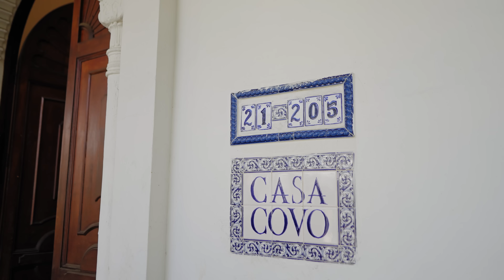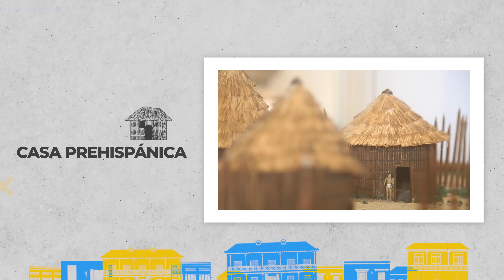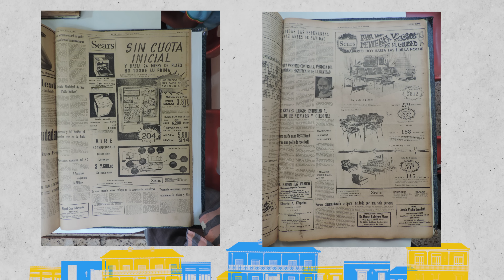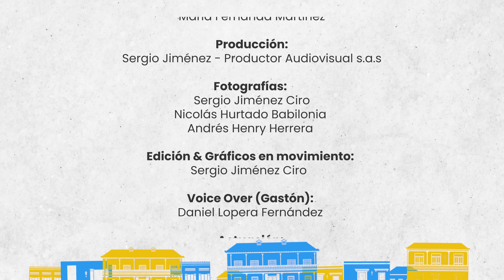RUTA POR LA HISTORIA DE CARTAGENA 2022 VIDEO OFICIAL